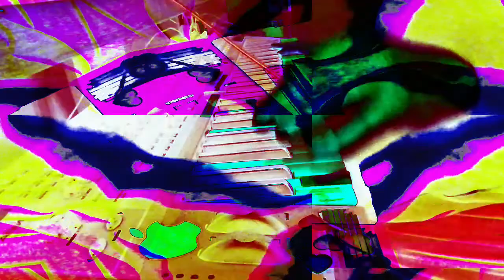Live performance video filming with effects in real time on supernova II using Max 8 sometimes.